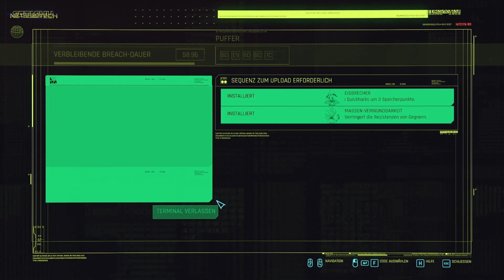Kriegsdämonen | Cyberpunk 2077 | Ep. 80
In Cyberpunk 2077 spielst du in Night City einen Cyberpunk-Söldner, der ums Überleben kämpft. Nehme Aufträge an, verbessere deinen Ruf und schalte Upgrades frei. Deine Entscheidungen und Beziehungen mit anderen Charakteren verändern die Geschichte und die Welt um dich herum.

Genre: Roleplay
Entwickler: CD PROJEKT RED
Publisher: CD PROJEKT RED
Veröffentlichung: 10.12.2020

Game-Tags